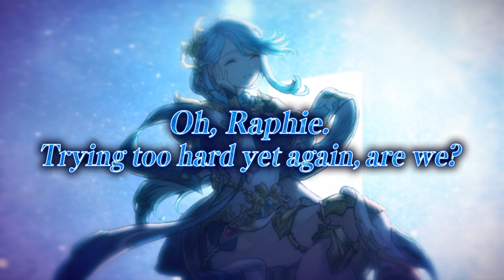WAR OF THE VISIONS FFBE | Perrene Trailer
New Unit  Perrene will arrive on February 1st!

WAR OF THE VISIONS FINAL FANTASY BRAVE EXVIUS® is a tactical RPG for smartphones.